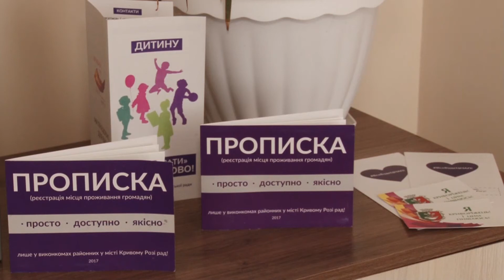Прописка: зміни у законодавстві